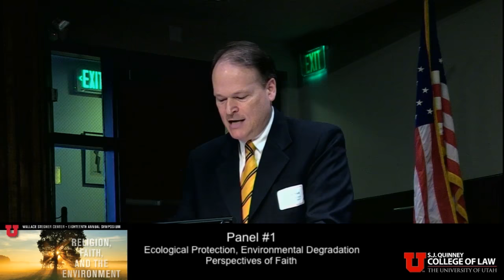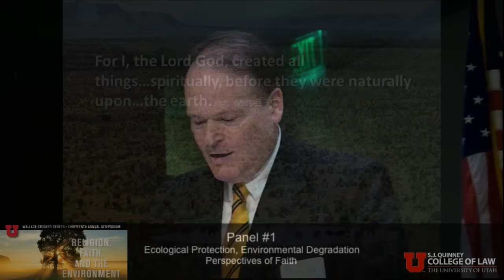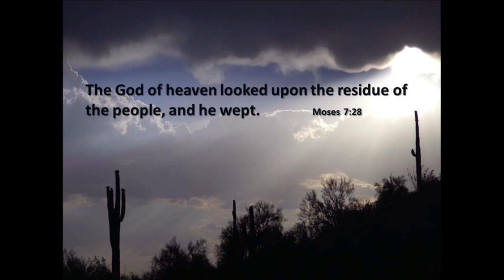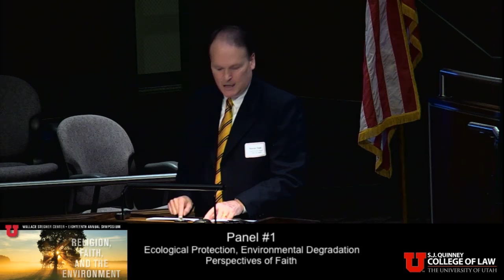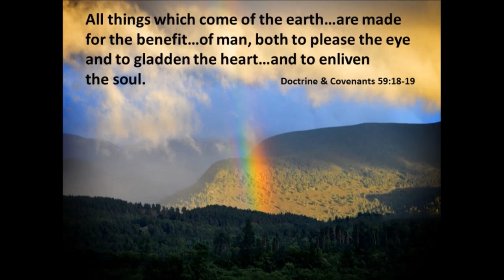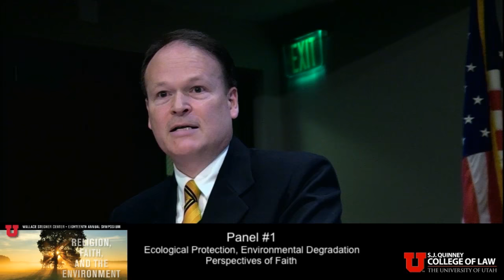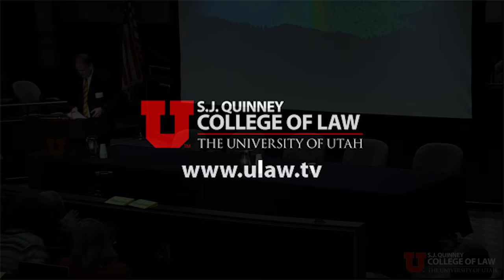Religion, Faith and the Environment - Marcus Nash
Recorded on: Apr 15, 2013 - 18th Annual Symposium: Religion, Faith and the Environment